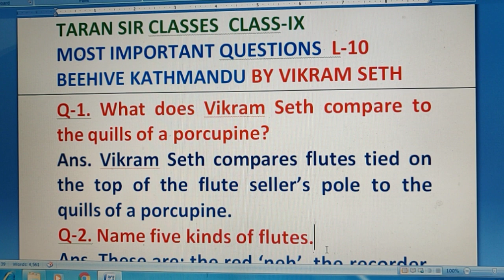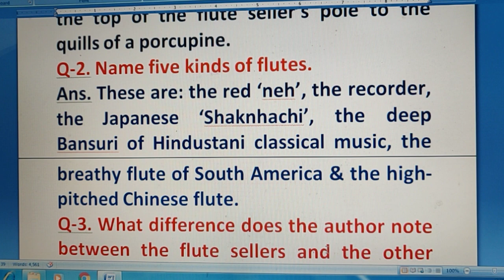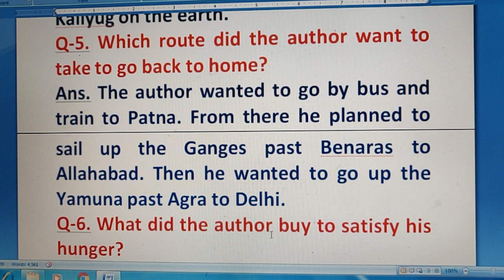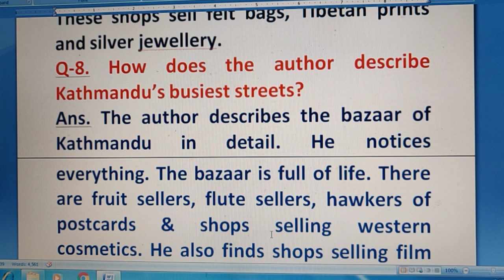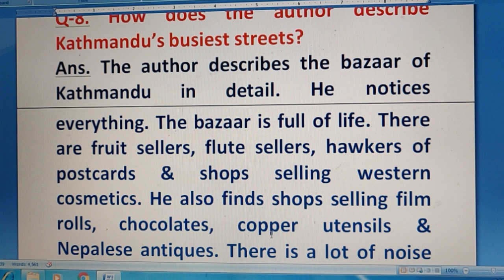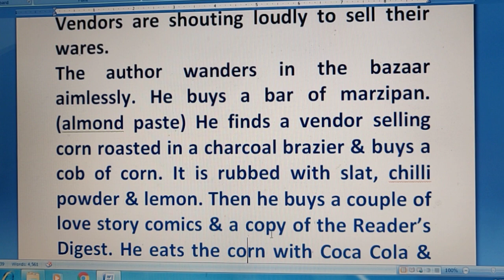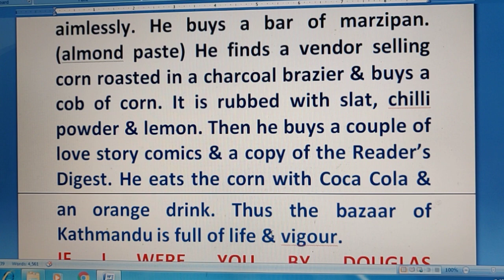KATHMANDU|IX| BEEHIVE| MOST IMPORTANT QUESTIONS| TARAN SIR CLASSES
These are some very important questions which will be a great help to the students.